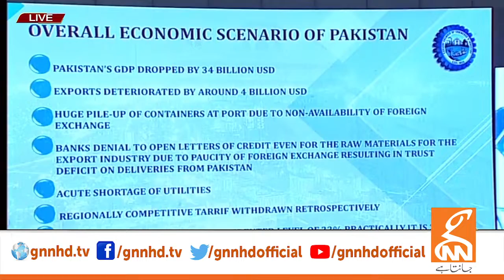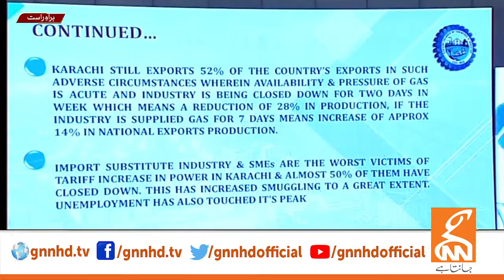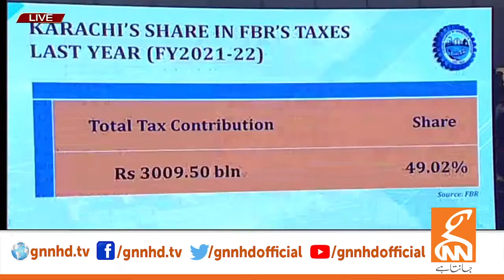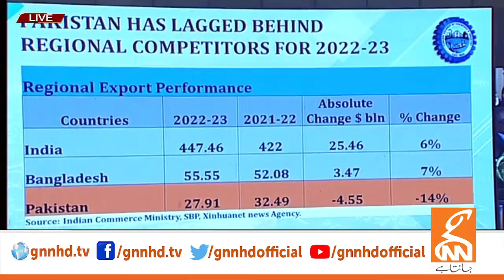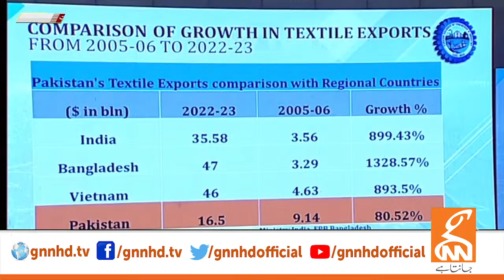LIVE | Karachi Chamber of Commerce Export Awards Ceremony | GNN